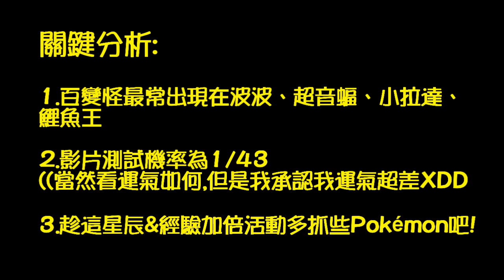[遊戲]Pokémon GO EP.5 百變怪!!出沒機率!!!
寶可夢最新活動就是星辰&經驗2倍!
外加推出百變怪!
這集就來看看百變怪的出現機率吧!!